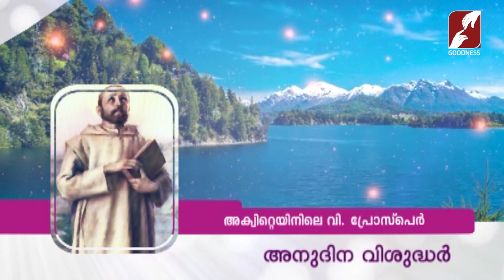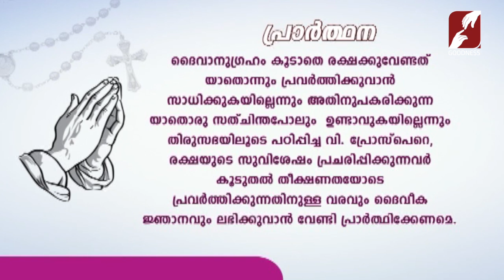അനുദിന വിശുദ്ധർ |JUNE 25 |DAILY SAINTS |CATHOLIC|CHURCH|St Prosper of Aquitaine |GOODNESS TV